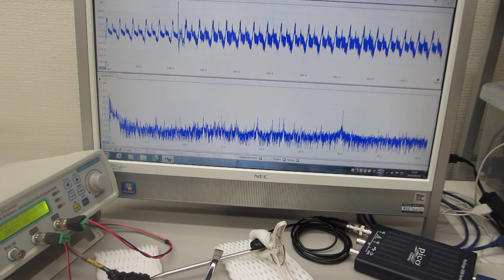非線形現象の音圧測定解析に基づいた、超音波伝搬制御技術を開発（超音波システム研究所）